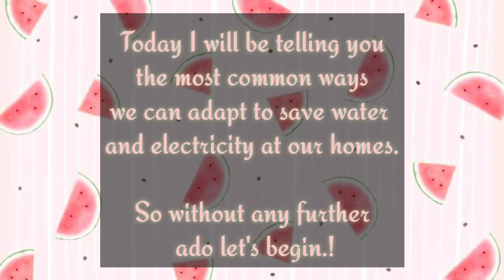Happy Earth Day🌍 | Save Water | Save Electricity | VLOGGERS HUB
Hey Friends..!!🙋🏻‍♀️🙋🏻‍♀️
Here I upload my new video...🤗

In this video, I am sharing with you guys some easy and covinient methods you can practice everyday to save water and electricity.🍂

Like target: 30🌈
The target for now: 130🦋

Happy Thursday..!!✨✨
Loads of love.!
- Dhwani & Anushree🧡🧡